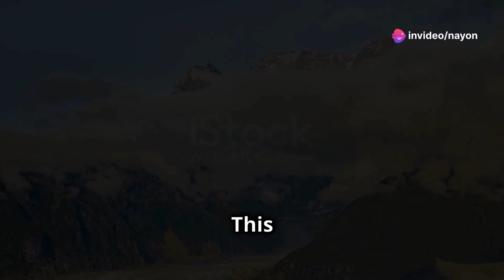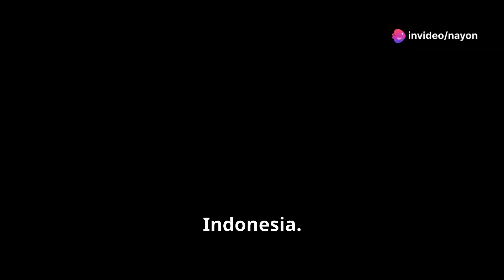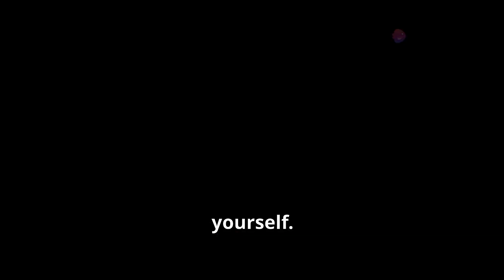Dream Destinations: Unveiling the World's Wonders (Episode 1)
Ready to explore the world's most breathtaking destinations? Join us on a captivating journey to uncover the hidden gems and iconic landmarks that top your travel bucket list!